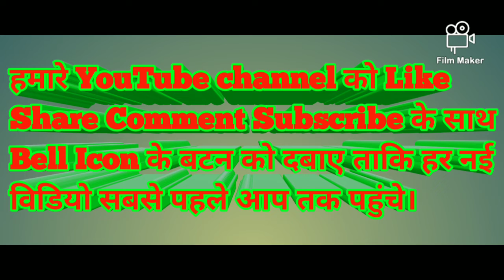राष्ट्रीय कुश्ती महा कुंभ में पहुंच कर क्या कहा पदम श्री पहलवान योगेश्वर दत्त ने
What did Padma Shri wrestler Yogeshwar Dutt say after reaching the National Wrestling Maha Kumbh.